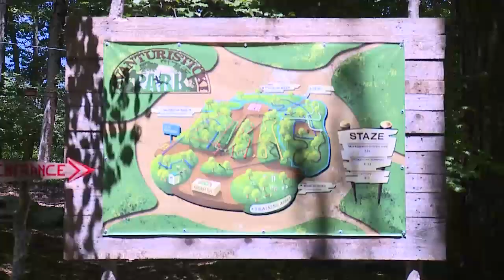RTV Cetinje - Avanturisticki park Lovcen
Avanturistički park na Lovćenu i ove godine je otvoren za sve ljubitelje ekstremnih sportova. Park će raditi do kraja oktobra , a od ove godine u ponudi su i tri nove staze.